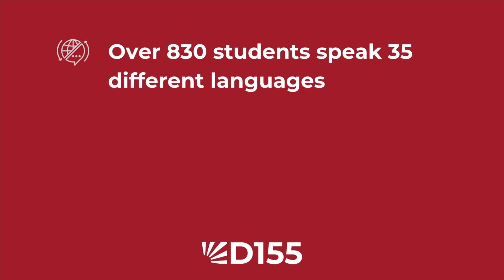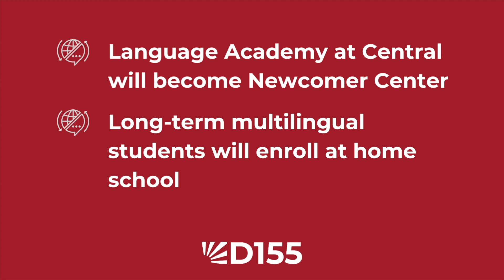D155 Multilingual Programming Update - Parent & Community Message